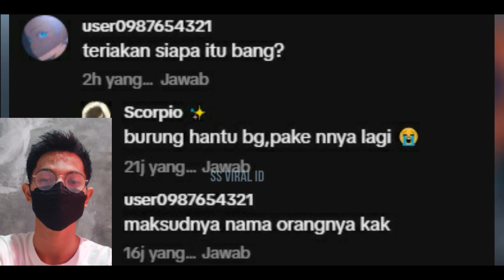GAKUAT DENGARNYA! Video Teriakan Ahmad Irfan & Ife Sesudah Ditolong Muhammad Adan, DENGARKANLAH !!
Dalam salah satu vt viral dimana tim kami menemukan sebuah suara minta tolong…
Lalu setelah mimin telusuri lebih dalam guys,,
Rupanya teriakan tersebut berasal dari sosok ahmad firman yang berada tak jauh dari sosok zafira yang sebelumnya sempat di bantu muhamad adan untuk mencari pertollongan..
Kabar ini mimin dapatkan dari salah satu komentar warganet yang bertanya guys…
Dikatakan oleh pengunggah vt ini..
Rupanya ahmad firman berada satu times bersama ife…